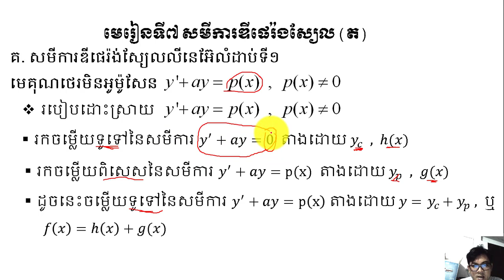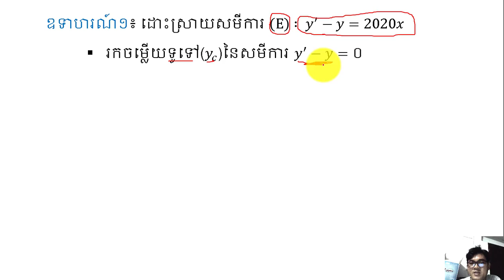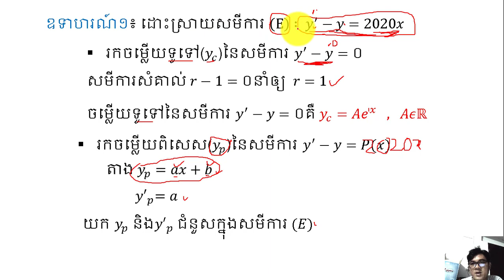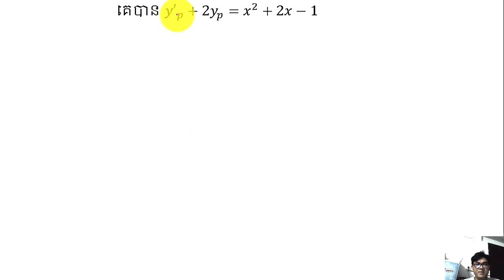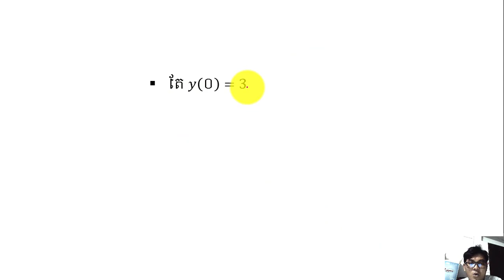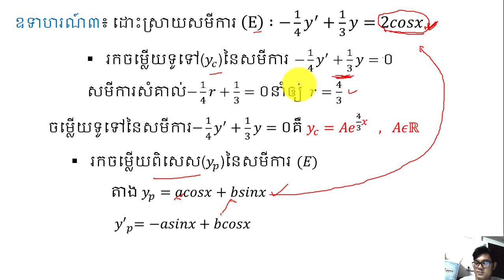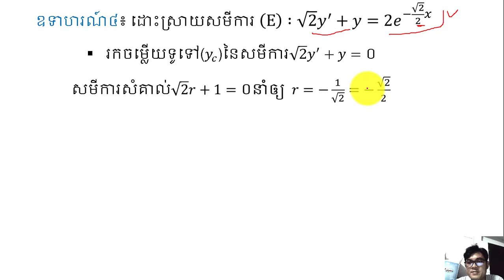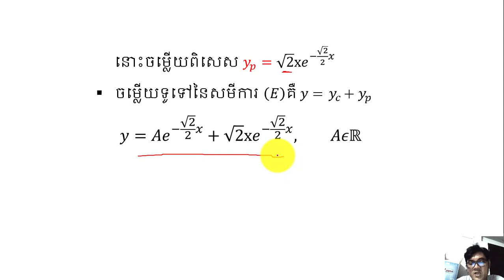សមីការឌីផេរ៉ង់ស្យែលលំដាប់ទី១មិនអូម៉ូសែន , fist order Differential Equation nonhomogenouse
នៅក្នុងវិដេអូនេះនិងជួយអោយប្អូនៗ ចេះដោះស្រាយសមីការឌីផេរ៉ង់ស្យែលលំដាប់ទី១ មិនអូមូសែន ។ ចុចត្រង់នេះ ដើម្បីទទួលរៀនមេរៀនថ្មីៗទៀត ។

របៀបដោះស្រាយសមីការឌីផេរ៉ងស្យែលងាយៗ how to solve diferential equation

ឆានែល រ៉ន សារិទ្ធ ខ្ញុំបង្កើតឡើងដើម្បីដោះស្រាយចម្ងល់ផ្សេងៗដែលពាក់ពន្ធ័និងគណិតវីទ្យា និងជួចដល់ប្អូនៗក្នុងការរៀនគណិតវិទ្យាតាមប្រពន្ធ័ឌីជីថល ។